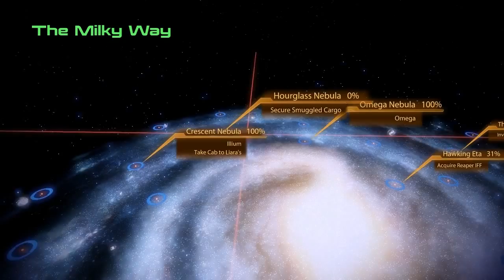Let's Play Mass Effect 2 - part 68 - MSV Estevanico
And I thought the Myst games were bad about making you walk in dangerous places with no railing.